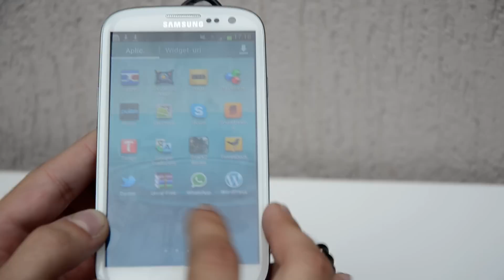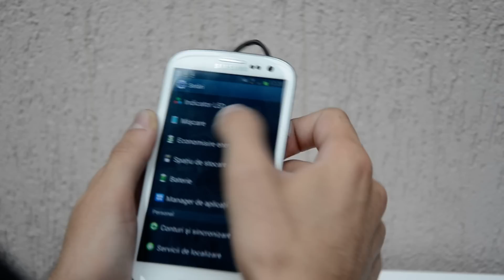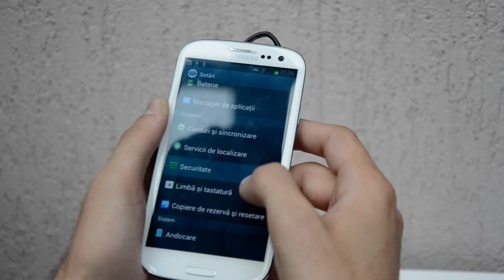Samsung Galaxy S3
Lansare oficiala Samdung Galaxy S3 in Romania. Mai multe detalii gasiti pe